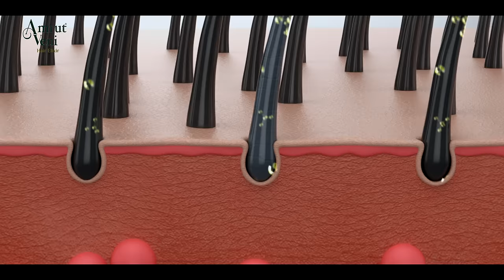Amrutveni Hair Elixir For Women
Oestrogen is the hormone that plays a vital role in determining the health of women’s hair. The imbalanced level of oestrogen is found to be severe during menstruation, menopause, and during pregnancy or post-delivery.

Oestrogen level imbalance can cause a lot of hair problems including sever hair fall.

Amrutveni Hair Elixir for Women is enriched with phytoestrogen compounds that help in balancing oestrogen levels for maintaining lush, beautiful and healthy hair in Women. It predominantly controls hair loss, nourishes the roots of the hair, prevents split ends and increases hair volume and density. It also stimulates hair growth.

Gift your hair the goodness of biotechnologically engineered and functionally designed Amrutveni Hair Elixir for Women and get that lush, beautiful and healthy hair of your dreams!

for more.